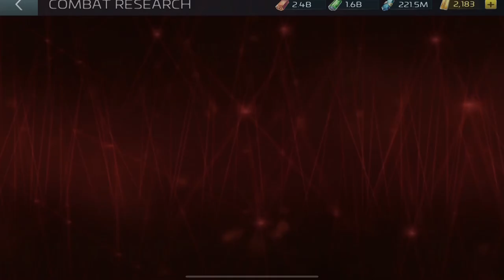STFC : Away Team | présentation et analyse des nouvelles missions d'explorations | [FR]